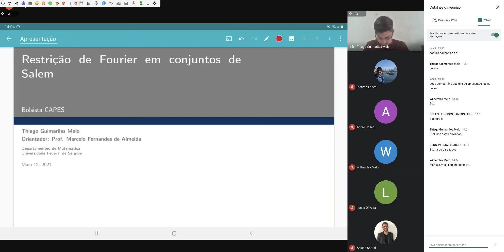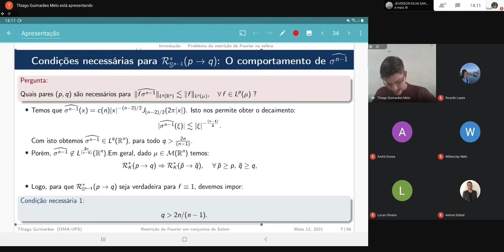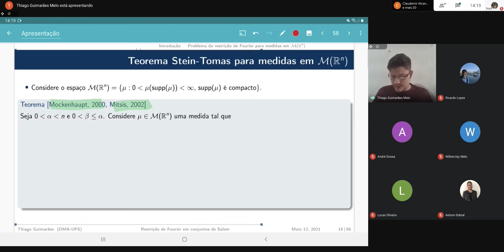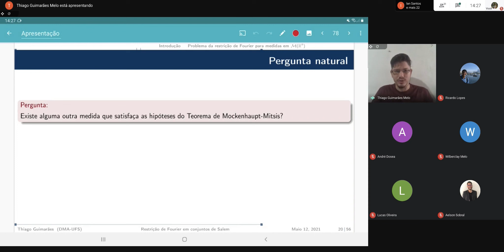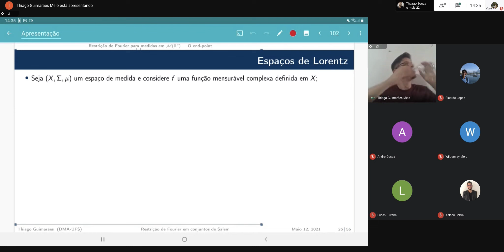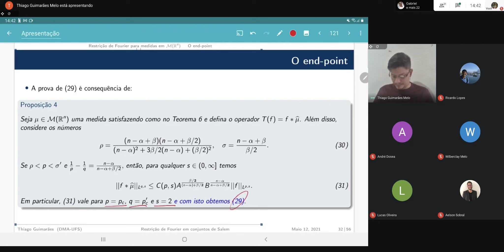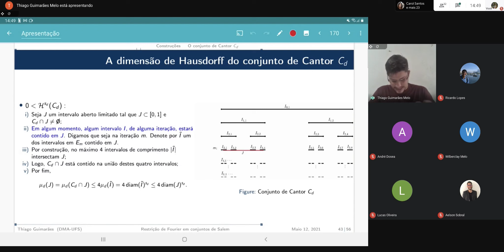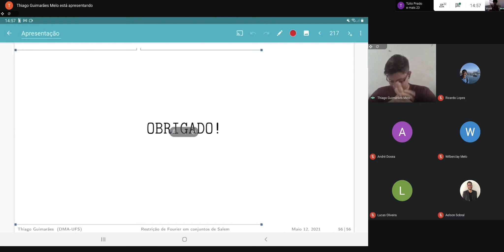Defesa de Thiago Melo